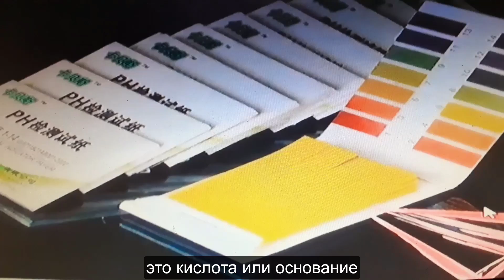#3.Лакмусовая бумага очень нужна для предотвращения болезней l OngNoiCuaChau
Лакмусовая бумага очень нужна для предотвращения болезней. Фиолетовый анемон широко используется для тестирования и тестирования pH. В мешочке с пурпурной лакмусовой бумагой находится около 70 проб. По небольшому кусочку лакмусовой бумаги можно быстро определить, является ли раствор кислотным или основным (это занимает всего несколько сотых секунды), и слабую силу кислотности / основания (аналогично). счетчик) в зависимости от изменения цвета.
Делитесь знаниями и информацией о развитии рака сегодня, особенно о профилактике и лечении рака с помощью традиционного цигун.
Чрезвычайно благодарен и с нетерпением жду возможности служить вам, учителям и вам самым лучшим.